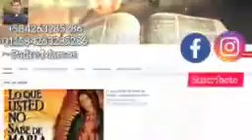EVANGELIO DE HOY | DIA Lunes 2 de Marzo de 2020